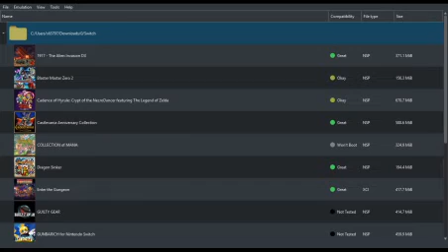[Yuzu Patreon October 2019] Blaster Master Zero 2 | SWITCH EMULATION